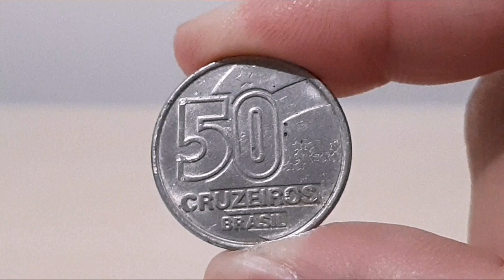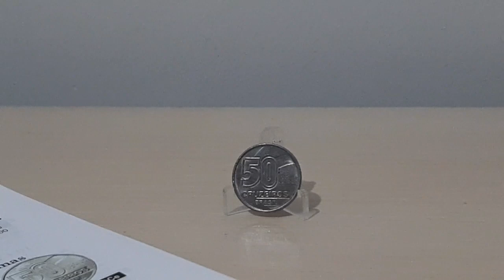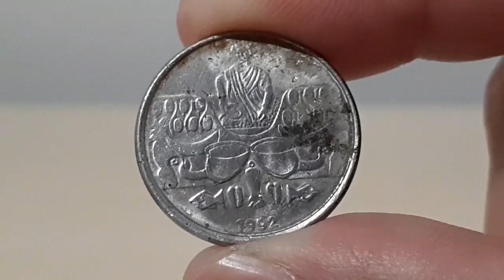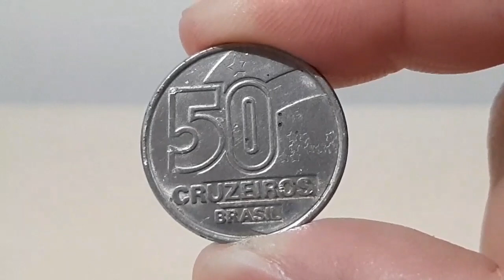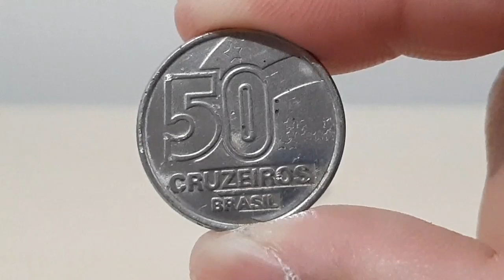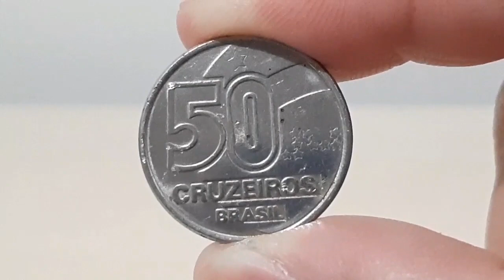MOEDA DE 50 CRUZEIROS 1992 - QUANTO VALE EM 2019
MOEDA DE 50 CRUZEIROS DO ANO DE 1992